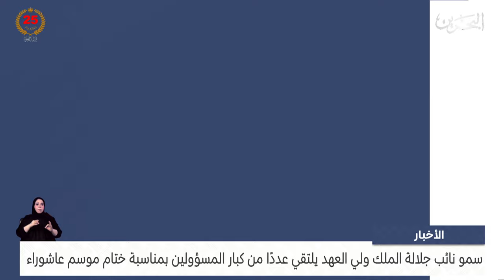مركز الأخبار: سمو نائب جلالة الملك ولي العهد يلتقي عددًا من كبار المسؤولين بمناسبة ختام موسم عاشوراء